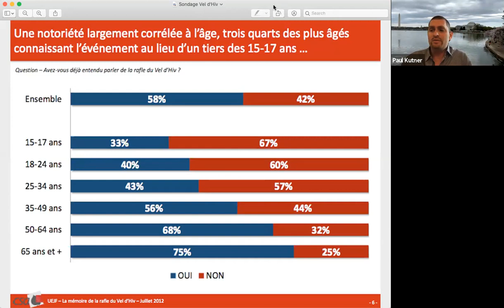GMT20200816 180108 HMREC Even 1430x844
On July 16, 1942, at age 11, Joseph Weismann was arrested with his family by French police as part of Operation Spring Wind, more commonly known as the Vél d’Hiv roundup. Of the 13,152 Jews who were taken into custody, over 8,000 were put in the Vélodrome d’Hiver, a covered bicycle stadium in Paris, without food, water or toilets for five days. From there, they were taken by cattle car to the camps of Pithiviers and Beaune-la-Rolande, before eventually being sent to Drancy and then Auschwitz. Twenty-five adults survived, but the only children who survived somehow escaped between their arrest and the final journey to Auschwitz. No children who made it to Auschwitz ever returned.

Mr. Weismann’s story is loosely followed in the movie La Rafle (The Roundup) and he published his autobiography, Après la Rafle, in 2010. It was translated in 2017 by Richard Kutner and published in the United States as After the Roundup. Mr. Weismann lives in Le Mans, France.

To purchase a copy of After the Roundup, click here. Special thanks to Shakespeare & Co. booksellers in New York for handling book orders.

Paul Kutner will interview Mr. Weismann and Richard Kutner, and both Paul and Richard Kutner will interpret for Mr. Weismann.